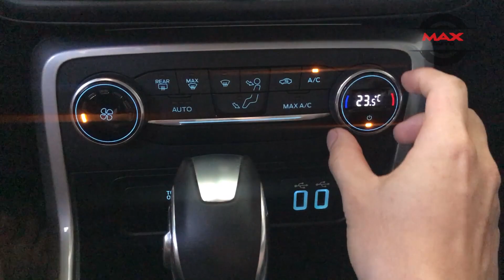Chi tiết giúp bạn đóng cửa xe ô tô dễ dàng. #2 | MaxAuto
Nếu các bạn thích video của mình thì đừng ngần ngại hãy click nút like và đăng kí theo dõi để mình có thêm động lực làm ra các video mới nhé :)
Theo dõi mình tại:
THEO DÕI CÁC VIDEO CỦA MÌNH
Đang cập nhật...
Các từ khóa tìm kiếm video:
 Cửa cân bằng áp, van cân bằng áp, đóng cửa xe ô tô, đóng cửa xe ô tô dễ dàng, cửa ô tô khó đóng, đóng cửa ô tô mạnh, không đóng được cửa ô tô, ô tô, car, maxauto